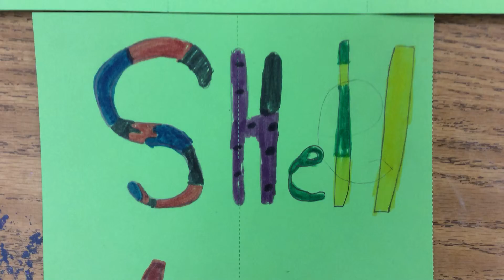3-R Jungle Mania Shell Ville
Fox Prairie Art Class: Stop Motion Animation
Art Teacher: Ms. Hemmerich